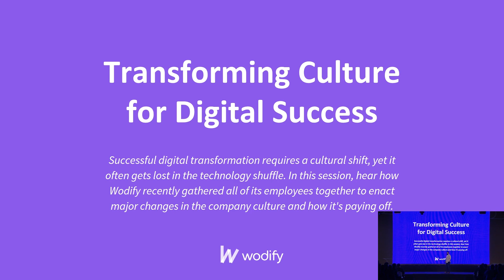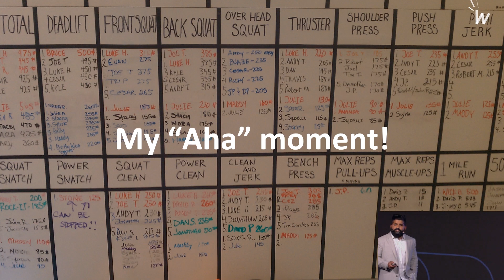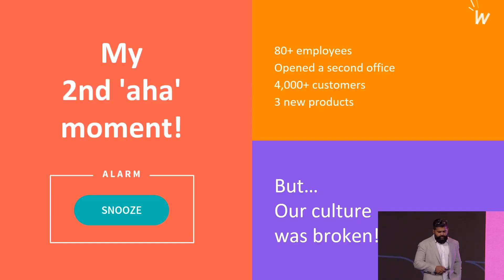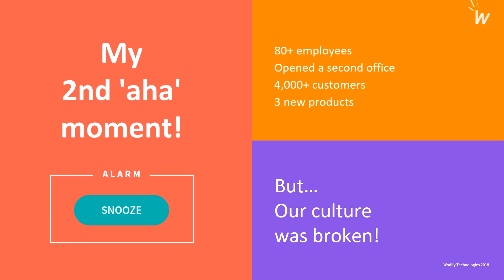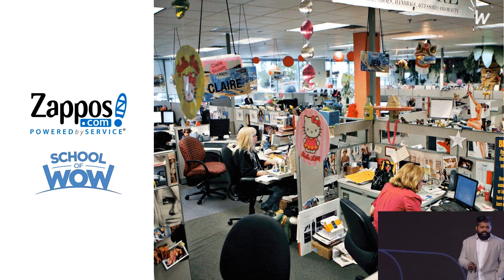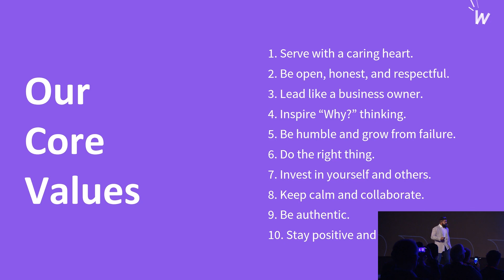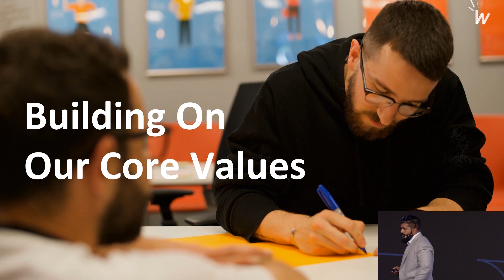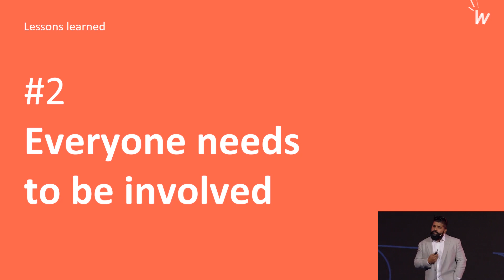Transforming Culture for Digital Success at Wodify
Ameet Shah, CEO at Wodify
At OutSystems NextStep 2018 in Amsterdam

Successful digital transformation requires a cultural shift, yet it often gets lost in the technology shuffle. In this session, hear how Wodify recently gathered all of its employees together to enact major changes in the company culture and how it's paying off.